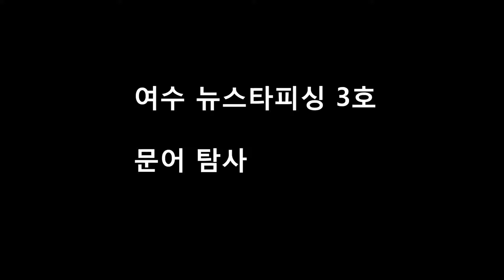여수 뉴스타피싱 3호 문어 탐사 & Korea fish , Squid , octopus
Korea fish , Squid ,  octopus
간만에 여수 뉴스타3호배를 타고 문어탐사를 했습니다.
짦은시간동안 5수 정도하고 퇴근.
여수 선상은 뉴스타피싱에서.
밴드 검색창에 뉴스타 선단 검색후 가입하시고 둘러보시면 됩니다.
예약문의
뉴스타2호 선장님 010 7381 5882
뉴스타3호 선장님 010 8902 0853
여러명의 젊은 선장님들이 젊은 마인드로  운영중이랍니다.